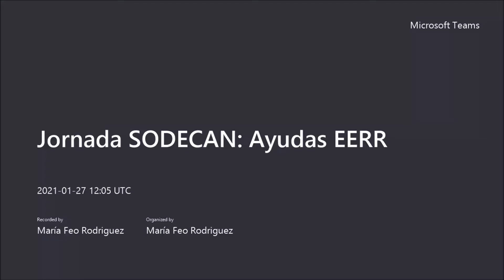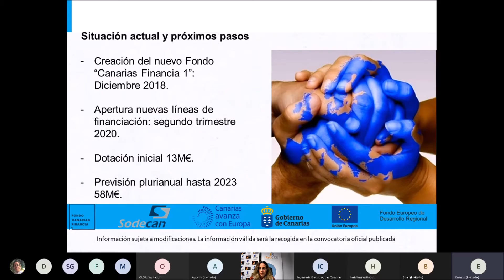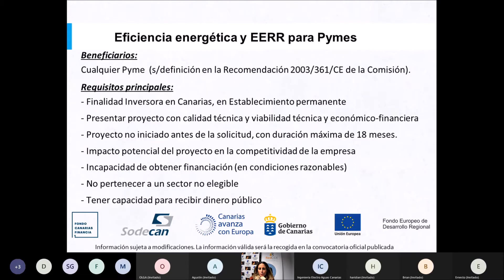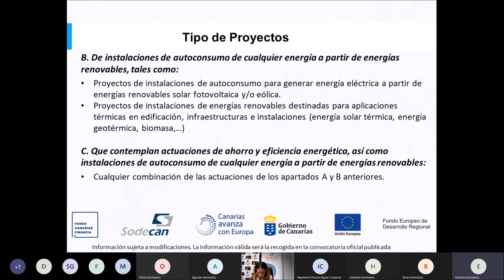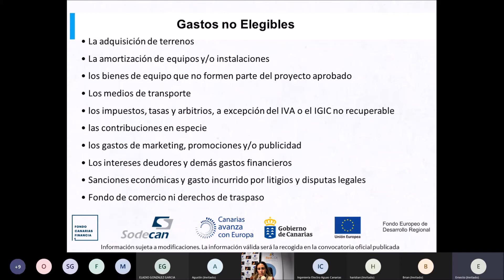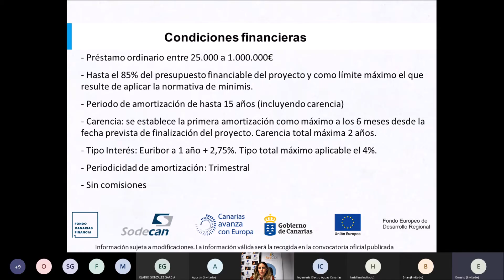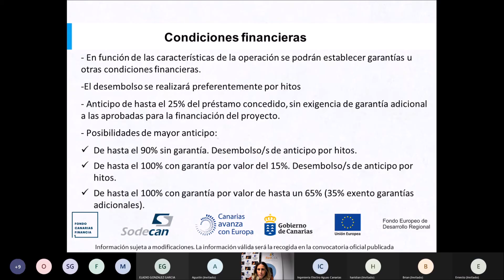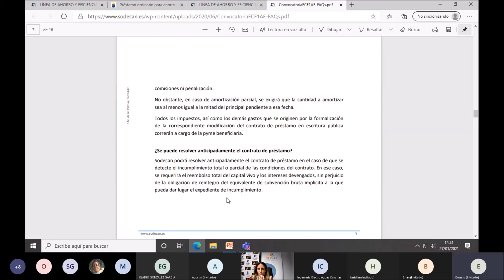Préstamos compatibles con subvención para mejorar eficiencia energética y uso de las EERR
Jornada online sobre préstamos Sodecan compatibles con la subvención para la mejora de la eficiencia energética y el uso de energías renovables en pymes, celebrada el miércoles 27 de enero. La jornada se desarrolló por la aplicación Teams. Información facilitada por la Red CIDE de Femete. La Red CIDE es una iniciativa de la Consejería de Economía, Conocimiento y Empleo del Gobierno de Canarias, impulsada a través de la Agencia Canaria de Investigación, Innovación y Sociedad de la Información (ACIISI), y cofinanciada por el Fondo Europeo de Desarrollo Regional con una tasa del 85% en el marco del Programa Operativo FEDER Canarias 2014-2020.